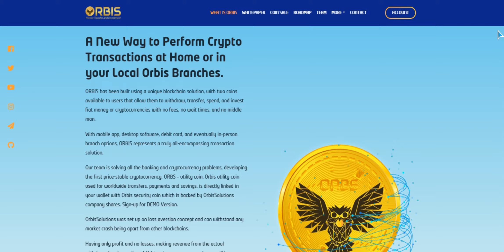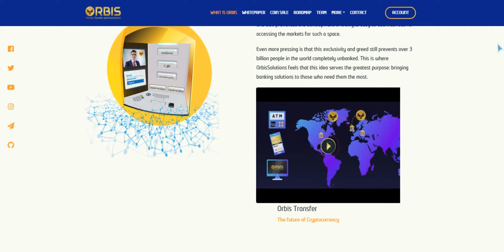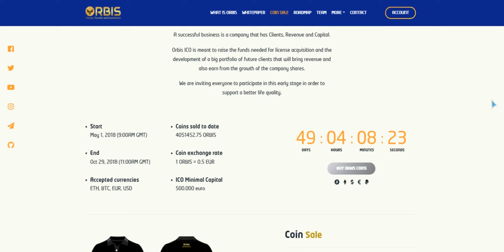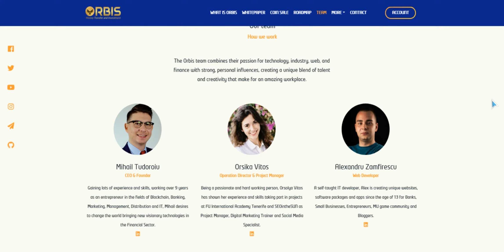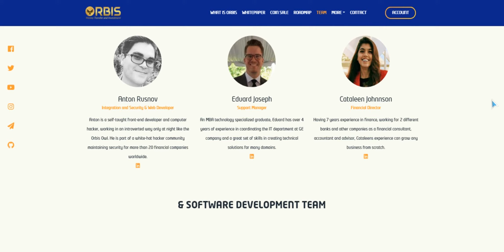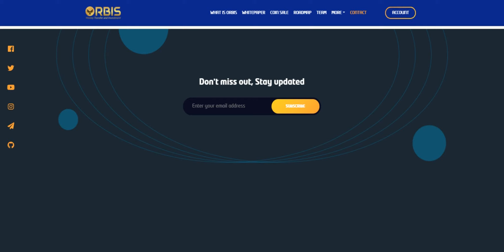Разбор Orbis (ORBS) | Детали ICO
My profile BitcoinTalk:
Login: Onstaim
My Ethereum Address:
0x83079FBaB34d68D2970E4E66225012b19d407977